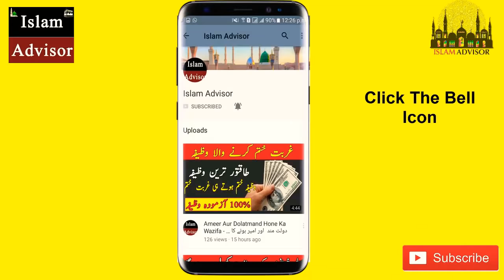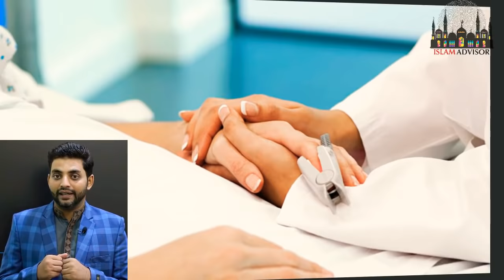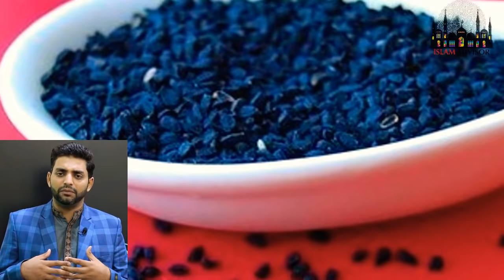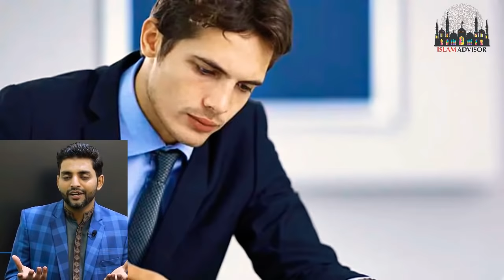Is Cheez Ke Khany Sy Koi Bari Bimari Pass Nahi Ay Gi || NABI PAK SAW Ka Farman || Islam Advisor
Is Cheez Ke Khany Sy Koi Bimari Pass Nahi Ay Gi || NABI PAK SAW Ka Farman || Islam Advisor

Today, WE are here with this new video of Is Cheez Ke Khany Sy Koi Bimari Pass Nahi Ay Gi || NABI PAK SAW Ka Farman || Islam Advisor

In this video, WE are going to tell you Is Cheez Ke Khany Sy Koi Bimari Pass Nahi Ay Gi || NABI PAK SAW Ka Farman || Islam Advisor

Aj ki is video mein hum apko batane jarahe hain Is Cheez Ke Khany Sy Koi Bimari Pass Nahi Ay Gi || NABI PAK SAW Ka Farman || Islam Advisor